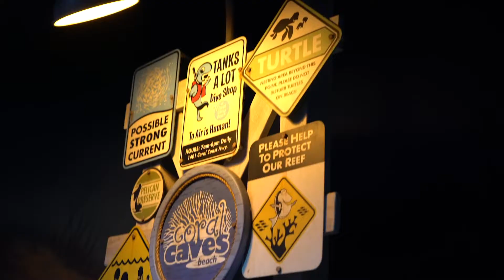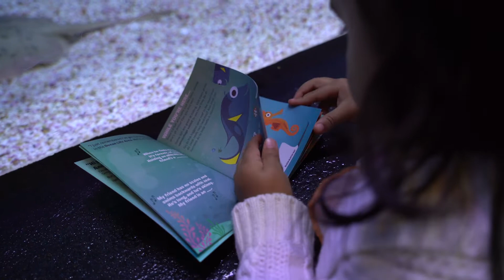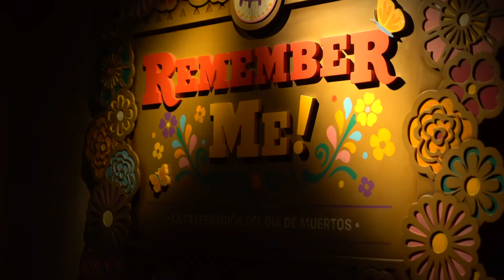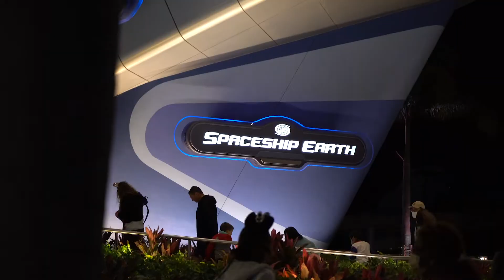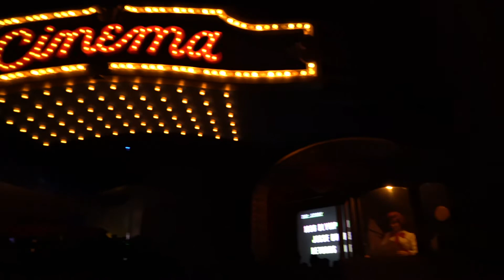Mickey & Minnie Mouse at Disney World! Let's Visit Epcot | Fun With Emma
We went to Epcot!